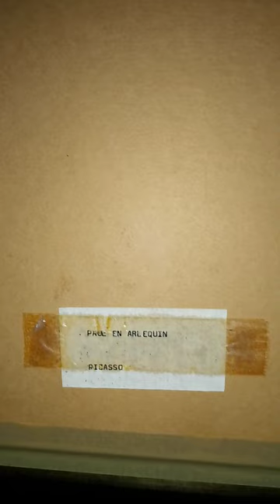A print photo they my auntie Marlene had in her flat picasso. Paul de darliquin memories of her.